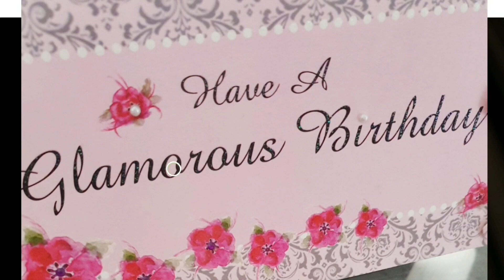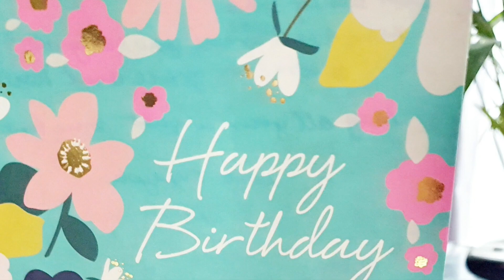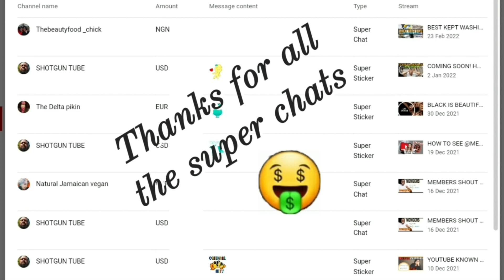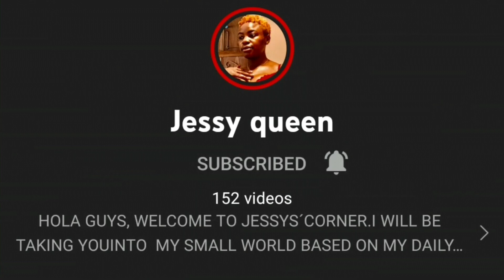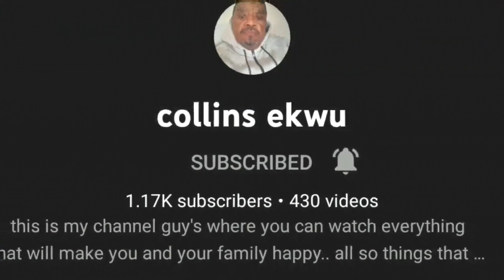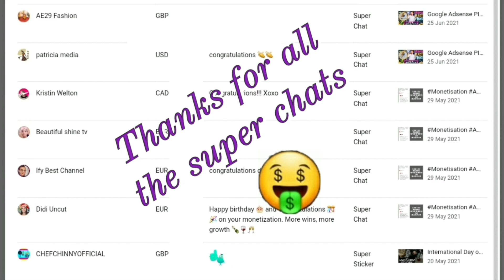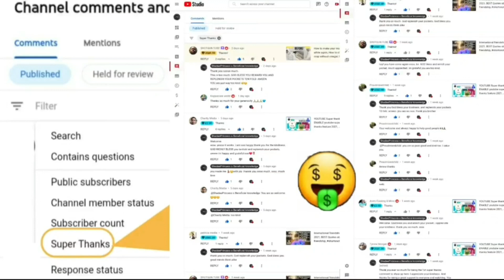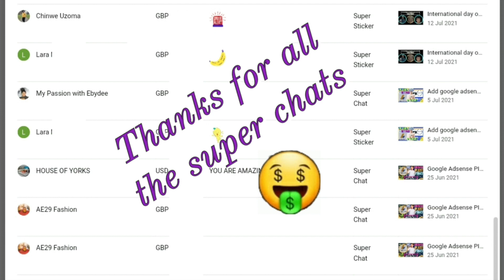GIVEAWAY TO SUBSCRIBERS IT'S MY BIRTHDAY🎀🎈🎉subscribers GIVEAWAY thanks susbscriber monetization ios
Subscribers giveaway its my birthday and 1 year of being monetized. 🎊🎀🎉my monetization
Monetisation appreciation

It is also my birthday too. so double celebrations are in order. 😊monetisation. #14544

My dream was to get the channel fully monetized before or around the time of my birthday. God has surely done it. I thank God first and foremost, then family, friends and you guys for helping me to achieve this great milestone. 1 year later i am celebrating my birthday and 1 year of being fully paid on youtube platfrom. Thank you God.

Please Don't ever let anyone tell you otherwise or discourage you from your dreams
as Only God has the final say.
Believe it and you will achieve it by HIS Grace.

Good news😊
ShadaePrincess S Beneficial Knowledge Channel membership is now available. Please click the join button to find out more. You can choose the one best suited to you.

Many thanks for all your time and effort on my channel, your channel, our channel. lol ❤😊

ShadaeP. xxx

Thank you for visiting 😊It's all about you ♡not me. I have a passion for helping people and touching peoples hearts. On this channel, through awareness day topics you will be inspired and reminded of the importance that each individual should be embraced, valued, accepted and respected regardless of where we are from. I believe one can learn and increase in knowledge from a variety of different sources. No knowledge is wasted. I also do How To videos that will help you along the way, doing everyday tasks but in my own quirky way a little outside the box. Great ideas that you may not normally think of. Epic results every time. If I get something good, I also want that for others too. (Share the love: share my videos😀) We can uplift eachother & bring smiles to everyone. Thanks for taking the time to watch my videos. Be sure to leave comments as I enjoy responding. I pray this will be sadaqah jariyah (ongoing charity) Instagram Shadaeprincess_s Peace & love to all. X